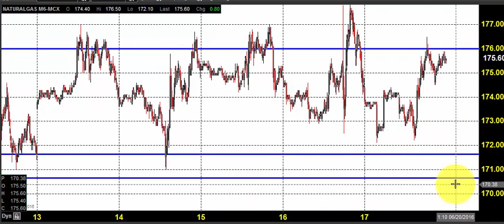MCX NATURAL GAS TRADING TECHNICAL ANALYSIS JUNE 20 2016 IN TAMIL